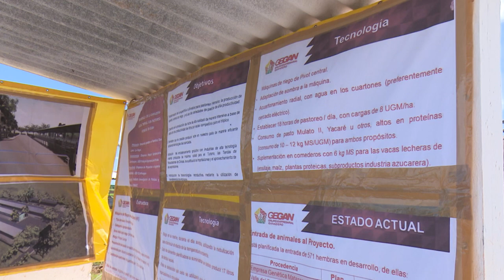Desarrollan proyecto para potenciar ganadería vacuna tropical en el municipio cienfueguero de Rodas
En la Finca "La Vega”, unidad ubicada en el municipio cienfueguero de Rodas se desarrolla un proyecto experimental para fortalecer  la ganadería tropical con pastoreo intensivo. Con este programa, único de su tipo en Cuba,  se prevé incrementar los niveles de producción lechera con destino a la industria.